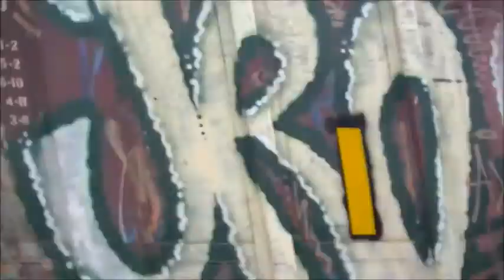Train metronome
I took this train video a long time ago and never really knew what to do with it.  This is the result of waking up in the middle of the night with ideas, haha!   The tune I am playing is called Glory in the Meeting House.